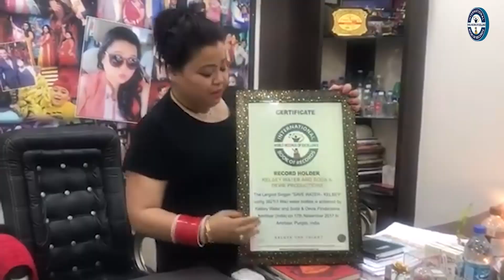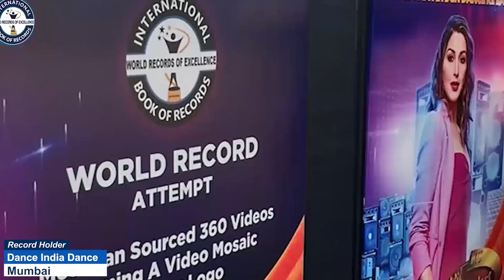YOUNGEST ROBOTIC SURGEON (FEMALE)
The World Record for “YOUNGEST ROBOTIC SURGEON (FEMALE)” was achieved by AKSHITA SHARMA on 14th February 2025 from Sahibzada Ajit Singh Nagar, Punjab, India. 29 years, 5 months, and 30 days old Akshita Sharma is the youngest female robotic surgeon and has set a new world record for International Book of Records.

Video Highlights

Who is the youngest robotic surgeon in India?
Who is the 10 year old surgeon?
Who is the world's youngest surgeon?
दुनिया का सबसे कम उम्र का सर्जन कौन है?
सर्जन बनने वाला सबसे कम उम्र का व्यक्ति कौन है?